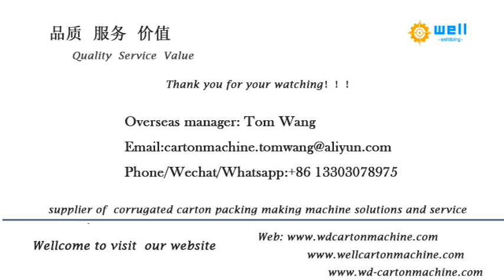Flexo ink corrugated paperboard printing slotting die cutting machine